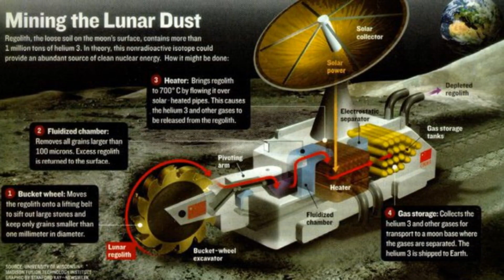China Finds Something Strange on the Moon and Astonishes Scientists!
Chang'e 4, a trailblazing lunar mission, etched its name in history with a groundbreaking landing on the moon's far side in 2019. This region, rarely explored, became the focal point of scientific curiosity as Chang'e 4 embarked on its mission. During its lunar expedition, the spacecraft unveiled a perplexing gel-like substance within a crater on the far side, a revelation that captured the awe of the global scientific community.

The discovery triggered intense speculation, with some daring to consider the possibility of life on the moon. Despite the tantalizing implications, the Chinese space agency maintained a veil of secrecy, tightly guarding specific details and leaving the world with unanswered questions. This intentional mystery only deepened the intrigue surrounding Chang'e 4's mission, turning it into an enigmatic chapter in lunar exploration, where the far side of the moon revealed a secret that continues to captivate imaginations and fuel the desire for further celestial discovery.